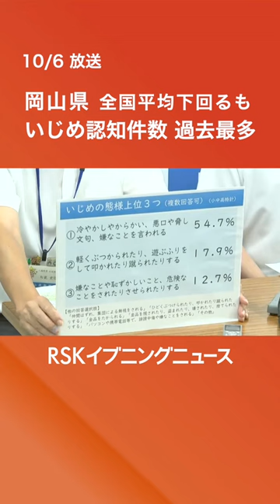岡山県の昨年度のいじめ認知件数は約6700件で過去最多 前年より638件増加 小中高校・特別支援学校など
学校での問題行動や不登校に関する昨年度の調査結果が公表され、岡山県のいじめ認知件数は約6700件で過去最多になりました。（2023年10月6日放送）